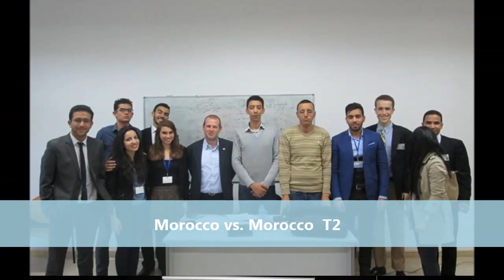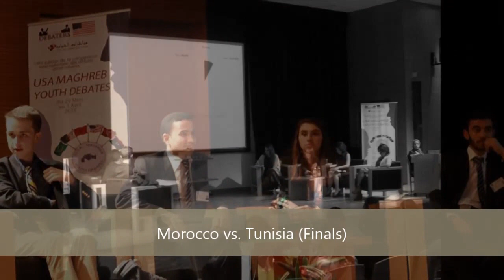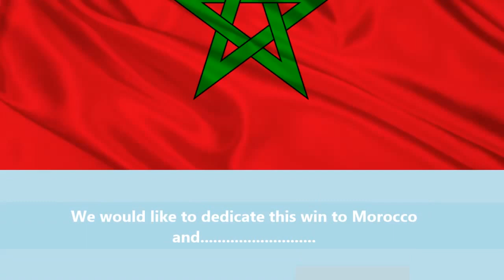Team Morocco | USA Maghreb-Youth Debates Champions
First ever international debate tournament in Morocco, USA Maghreb Youth Debates UMYD was held in Casablanca and in Rabat.

ENGLISH DIVISION NATIONS:
1. USA (2 Teams)
2. Algeria (1 Team)
3. Morocco (4 Teams)
4. Tunisia (2 Teams)

The CLC/Cadi Ayyad Debate Team representing Morocco made it to the finals with Team Tunisia.

Team Morocco Roster
Coach. Mr. Choubani
Debater/Captain: Abderahman Hadda
Debater 2: Ariel Barbieri-Aghib
Debater 3: Will McGrew
Debater 4: Yasser Ijdiyaou

Tournament Record = 7 Wins and 1 Loss